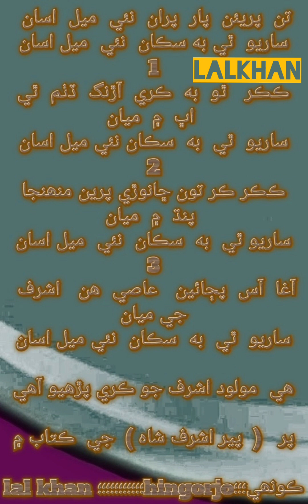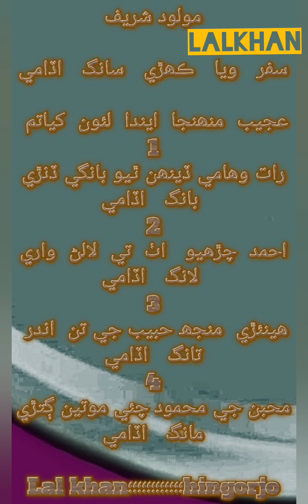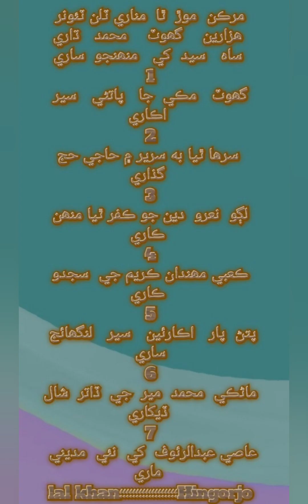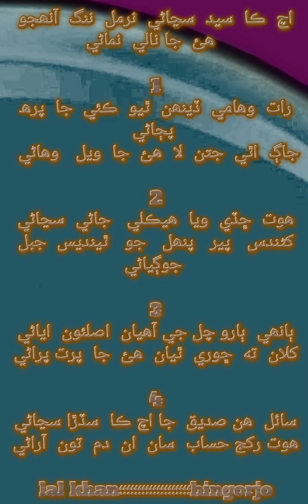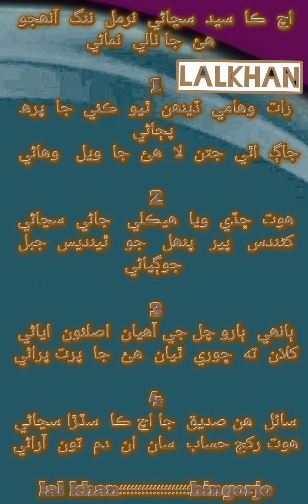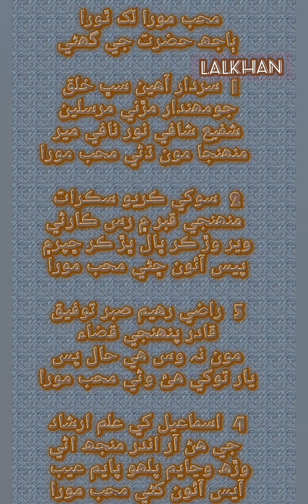استاد شيخ محمد پليجو mix molood